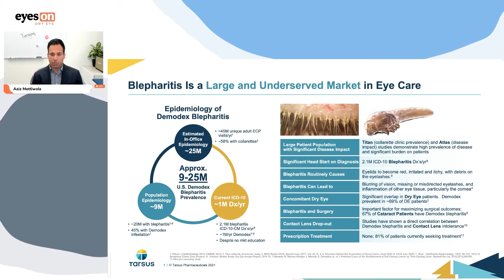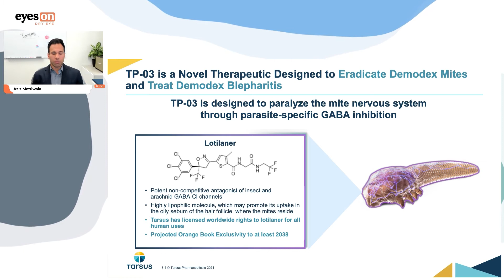Demodex blepharitis and the future of Tarsus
Aziz Mottiwala of Tarsus discusses how demodex blepharitis differs from dry eye and the advantages when it comes to treatment. Demodex blepharitis is one cause of dry eye, and this disease affects up to 25m Americans, so it's beneficial to be knowledgeable on the subject.